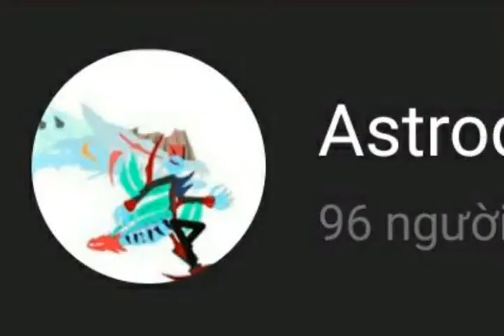[DC2/DINO]Brachiosaurus v1 Download